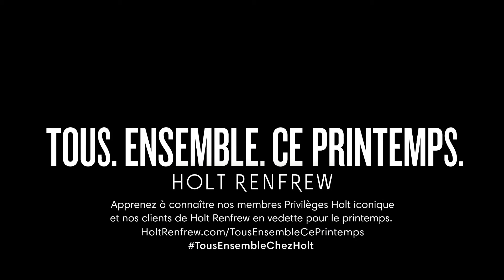TOUS. ENSEMBLE. CE PRINTEMPS. CHEZ HOLT.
Apprenez à connaître nos membres Privilèges Holt iconique et nos clients de Holt Renfrew en vedette ce printemps, qui discutent de leur amour de la mode, de la communauté Holt et de l’éclosion d’une toute nouvelle saison.